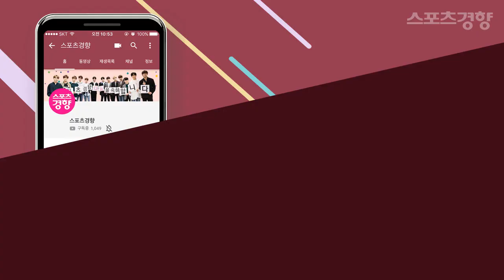[스포츠경향 이벤트] ‘비 오는 날의 인터뷰’ 티켓을 30명에게 드립니다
[스경X이벤트]
스경이 30명에게 쏩니다!! 빵야빵야🔫
최근 업로드 된 영상 중에 이벤트 영상을 시청하고, 퀴즈를 댓글로 궈궈‼
추첨을 통해 30분에게 연극 ‘비 오는 날의 인터뷰’ 티켓을 드립니다.(1인 2매)

② 스경 채널 구독 인증샷을 자신의 SNS에 올린 뒤 URL을 복사한다.
③ 영상 속의 퀴즈를 풀고 공유한 URL을 답 뒤에 붙여서 댓글 등록하면 끗!!

ex) 답은 000이요!!! 에 공유 완료 했어요 :D

📌이벤트 기간) 5월 25일 ~ 6월 3일 pm 12:00
📌당첨자발표) 6월 3일 pm 6:00 이후
(※당첨자 분들께는 개별 연락을 드릴게요!!)